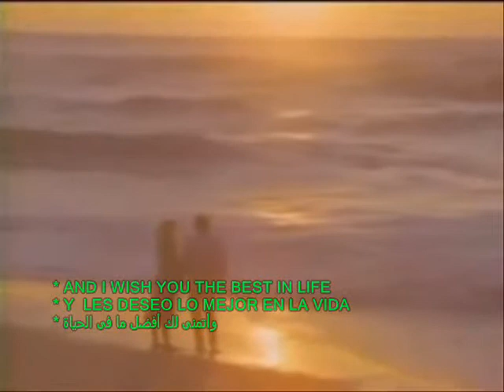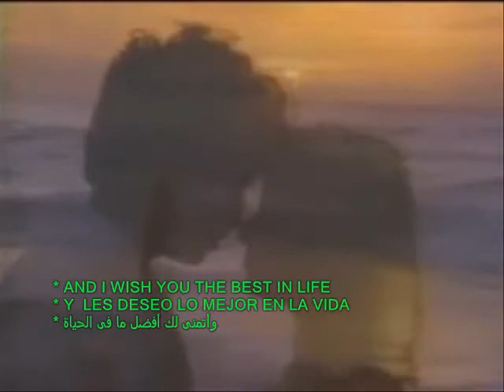Your friendship !! Tu amistad !! صداقتك